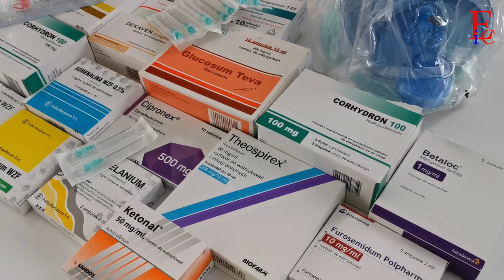Medyczne Rozmowy - odc. 12 - Powiększanie ust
O powiększaniu ust mówi się tyle, że można odnieść wrażenie, że powiedziano już wszystko... ale to nieprawda. Warto o tym zabiegu porozmawiać z lekarzem, który nie dość, że zabieg ten wykonuje na co dzień, to jeszcze jest gorąco polecany przez swoje pacjentki. Zapraszam do obejrzenia rozmowy z lekarzem medycyny estetycznej (a także specjalistą chorób wewnętrznych), lek. med. Anną Kępką.